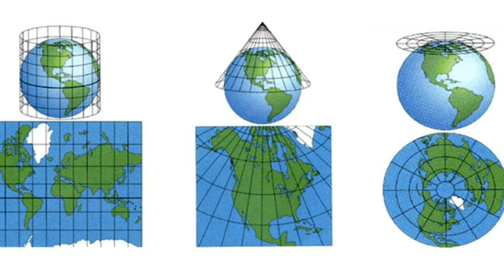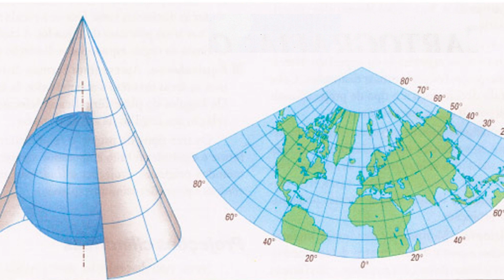PROJEÇÕES CARTOGRÁFICAS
Hoje vamos aprender sobre as projeções cartográficas. Um globo terrestre, embora preserve as características do planeta em termos de formas e distâncias, não é algo muito prático para se transportar nas viagens ou fazer medidas em sua superfície. Por esse motivo, foram criadas projeções que permitem representar o nosso planeta esférico em uma superfície plana, possibilitando a construção de um mapa. Quando vista do espaço sideral, a Terra parece ser uma esfera perfeita, mas o nosso planeta apresenta uma superfície irregular e também é levemente achatado na região dos polos. Por esse motivo, os geógrafos, os cartógrafos e outros profissionais que confeccionam mapas realizam seus cálculos utilizando uma elipse. No entanto, ao fazerem a transferência de informações para o plano, esses profissionais se deparam com um problema insolúvel: qualquer que seja a projeção cartográfica adotada, sempre haverá algum tipo de distorção nas áreas, nas formas ou nas distâncias da superfície terrestre representadas. Por isso que produzir um mapa significa optar por aquilo que se quer representar ou ressaltar. As projeções cartográficas podem ser agrupadas em três categorias principais. A primeira é a projeção cilíndrica, onde globo terrestre parece estar envolvido por um cilindro de papel, no qual são projetados os paralelos e os meridianos. Nesse tipo de projeção, as áreas que estão próximas a linha do Equador serão menos distorcidas e conforme for distanciando dessa linha, as áreas vão se deformando cada vez mais. A segunda categoria é chamada de projeção cônica, onde o globo terrestre parece estar envolvido por um cone de papel. Aqui quanto maior for a latitude, menor será a distorção. E, na terceira categoria, temos a projeção plana, também chamada de azimutal, onde o globo terrestre parece ser tocado em qualquer ponto por um pedaço de papel no qual são projetados os paralelos e meridianos. Essa projeção é ideal para destacar aspectos de uma determinada região. Neste modelo, as áreas que estão próximas ao centro de representação possuem menores distorções.